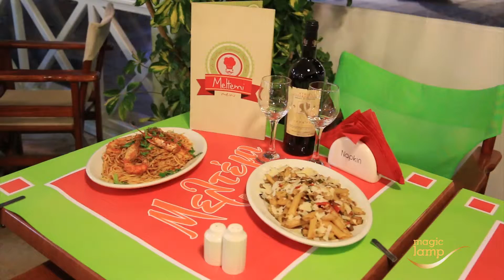Meltemi, Εστιατόριο Άνδρος, Ελληνική Κουζίνα, Πίτσα, Ζυμαρικά, Πιάτα της Ώρας